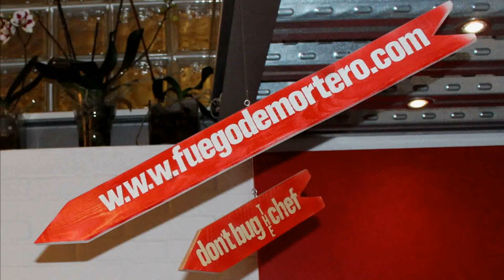Carne Gobernada al Estilo de Oviedo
Forma parte del menú tradicional de la Feria de La Ascensión en Oviedo aunque esta carne se consume habitualmente en las casas, ya no tanto en los restaurantes.
Se llama gobernada porque debe hacerse con el buen gobierno, es decir atender el fuego y la carne haciéndola a fuego lento, algo que antiguamente en las cocinas de carbón era más difícil.

Ingredientes:

Para el caldo oscuro: 1 hueso de caña, 1 hueso de rodilla, 1 trozo de costilla, 2 ramas de apio, 2 puerros, 1 calabacin, 2 zanahorias, 1 pimiento verde, 1 pimiento rojo, hojas de berza / repollo u otra col, AOVE, agua y sal.

Para la carne gobernada: 1kg de ternera astur IGP, 1 cebolla grande, 4 dientes de ajo, 3 zanahorias, 1 tomate pequeño, 2 patatas grandes, 1cts de pimentón picante, 500ml de caldo oscuro, 150ml de vino blanco, AOVE, sal y pimienta.